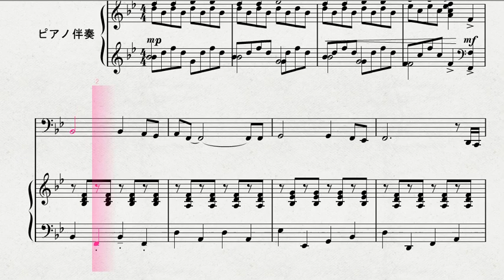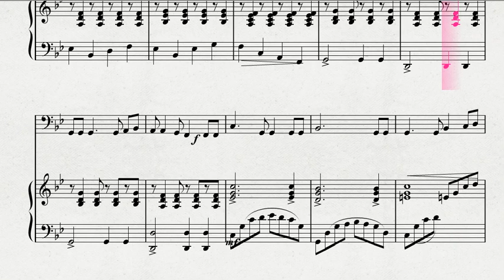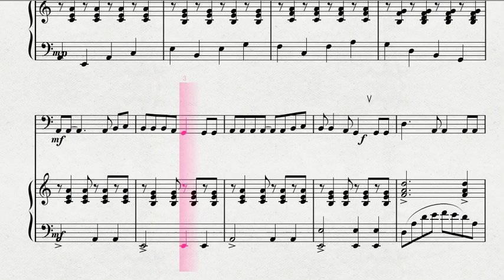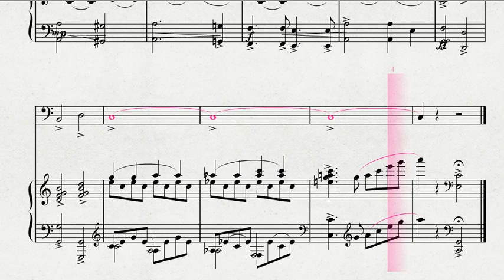チューバソロによる 加藤和彦作曲 「あのすばらしい愛をもう一度」